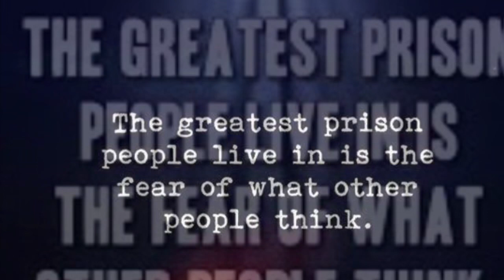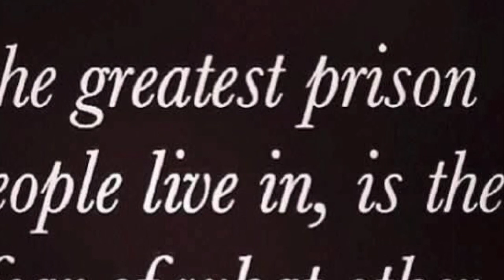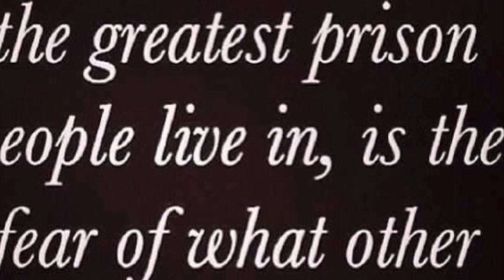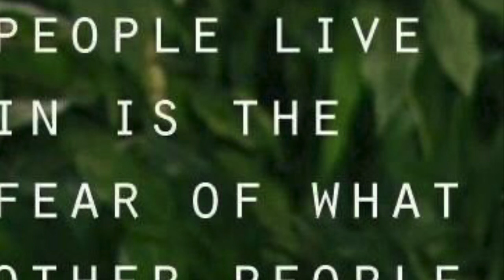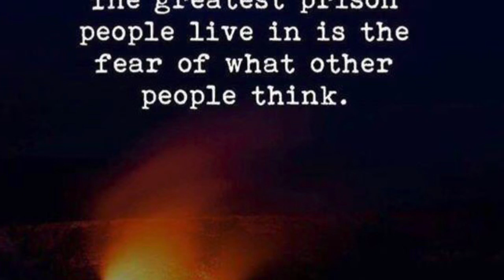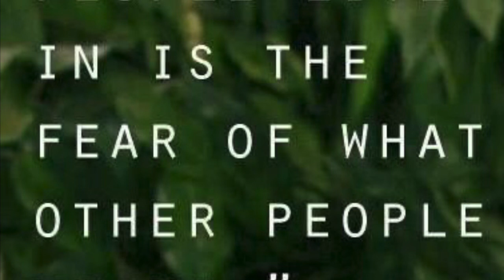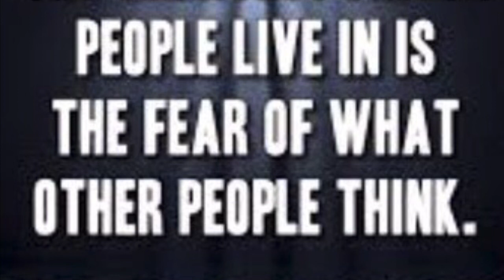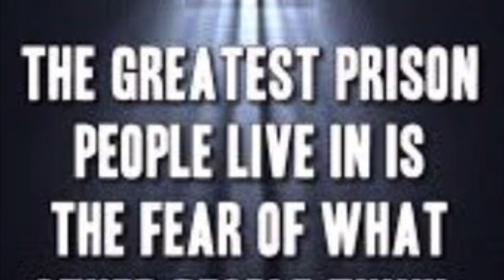Fear of what other people think!